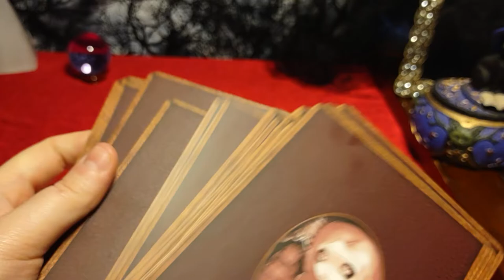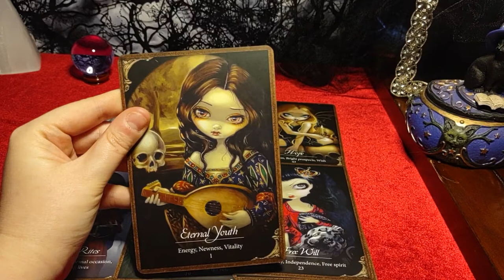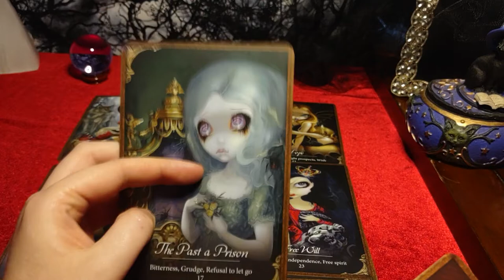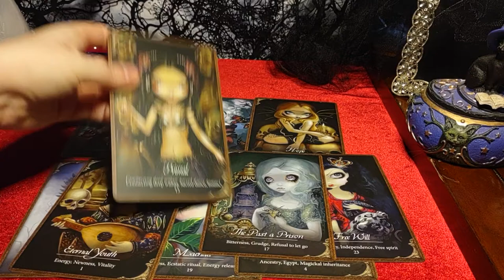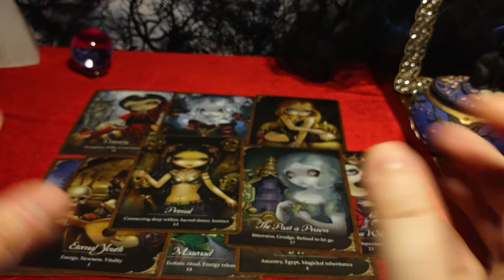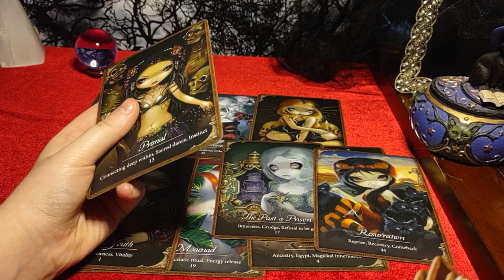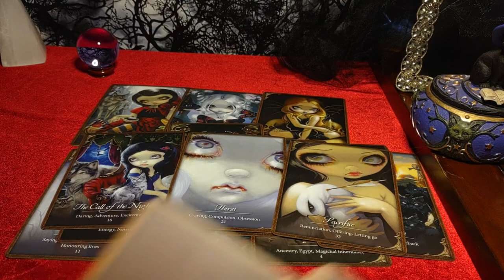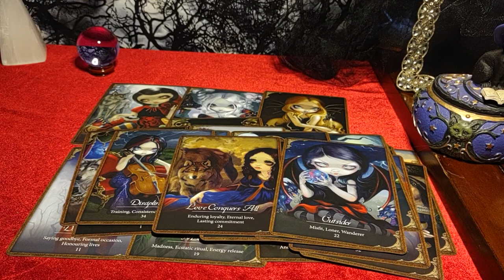FAE SOUL! This spirit wants you to reclaim the free spirited, adventurous side of yourself!